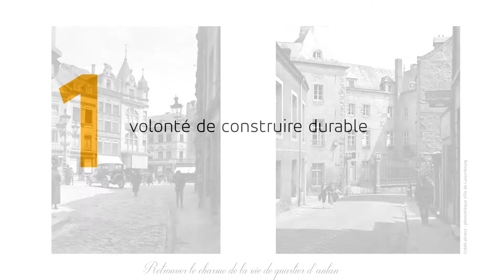clip Verger Ermesinde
Film de présentation de notre projet "le Verger Ermesinde"au coeur du quartier Limpertsberg à Luxembourg.